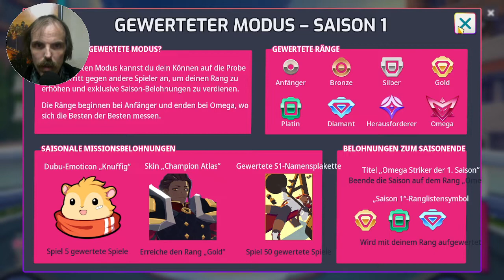Omega Strikers - Lets Test Gameplay deutsch - kostenloses Spiel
Ich teste mal das Spiel Omega Strikers

Unser Team besteht aus 4 Spielern:
und Samantha